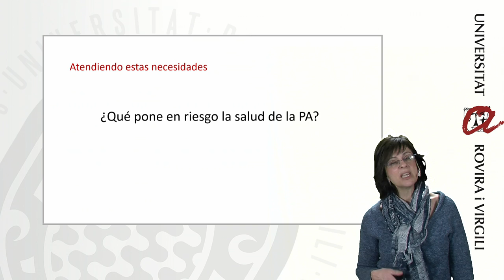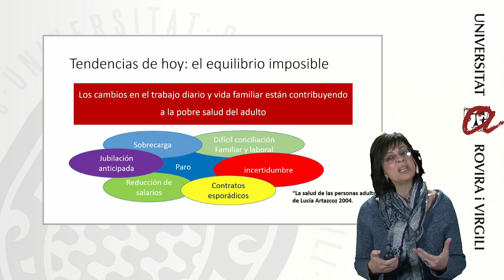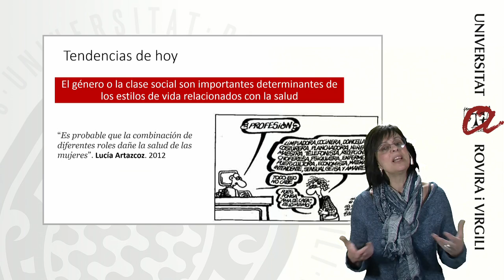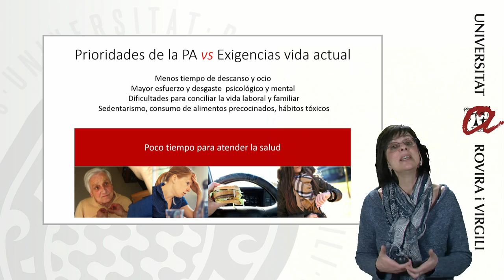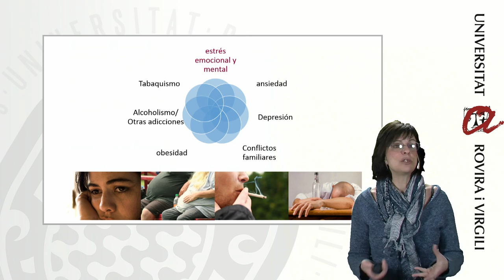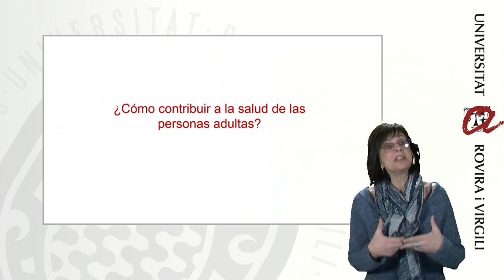Infermeria en la persona adulta - 02 Situant-nos. La salut de les persones adultes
En el context de l'assignatura Infermeria en la persona adulta del Grau d'Infermeria de la Universitat Rovira i Virgili, en el marc del primer tema: Conèixer a la persona i el rol professional en els diferents àmbits d'atenció, s'identifiquen els riscos per a la salut  relacionats amb els hàbits i estils de vida de les persones adultes.